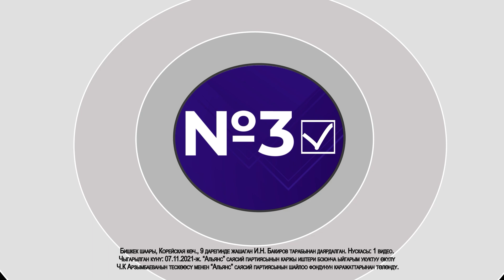Медетбек Букуевдин аты кыргыз спортунун тарыхында алтын тамга менен жазылган